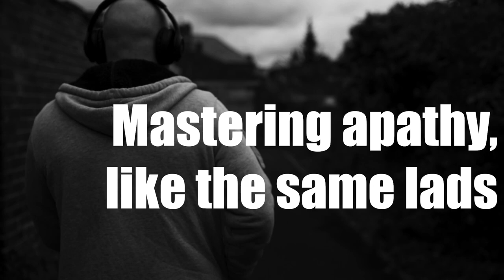SONOS OMNES - Gherkins (Official Music Video)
What's the subject matter?
Gherkins!

We're all nattering and chattering,
It's fucking disparaging!
Mastering apathy,
like the same lads int factory.

We'll natter n natter,
Not get healthy just older n fatter.
We'll chatter and chatter
Not get richer just older n fatter.

N what I'm tryna say is it doesn't matter.
Chittering n chattering
Nitpicking mysteries

N what I believe isn't what you believe
And it's not guna change.
You think you're in control
but this is the end of the game.

You're not.
N we are all the same.

Additional camera by Scott Pritchard

GHERKINS